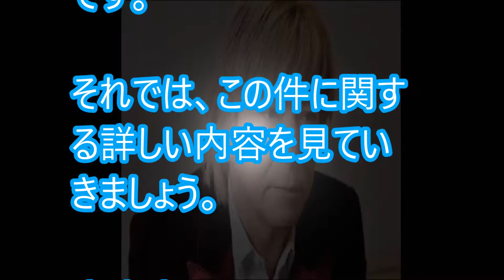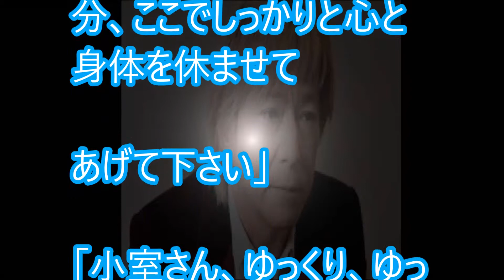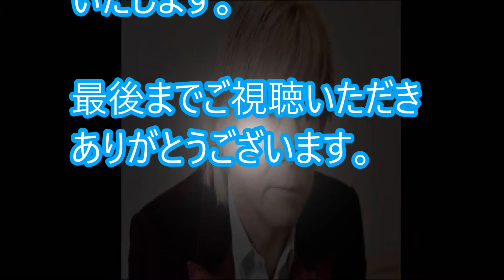小室哲哉が近況「体調を改善すべく静養しています」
【関連動画】
小室哲哉の引退に華原朋美が勝利のガッツポーズ！過去の女に未だ恨まれる理由

小室哲哉引退で安室奈美恵が1番喜ぶ理由とは？2人の因縁が話題に！

小室哲哉"不倫疑惑"の裏で行っていた介護の"現状"が驚愕!!壮絶な生活にファン

小室哲哉"電撃引退"で影を潜めた莫大な借金問題!!復帰せざるを得ない驚愕の計画が明らかに!